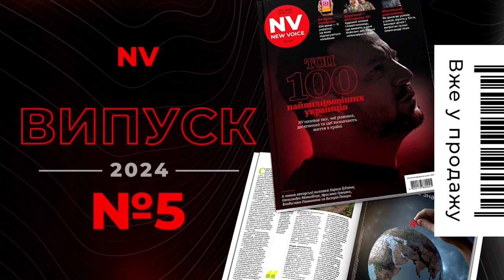Зоопарк західної військової техніки в Україні. Для перемоги нам потрібно все | Валерій Рябих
1 мільйон гривень за 1 місяць! Долучайтеся до збору на засоби РЕБ для «Повернись живим» Допоможи Повітряним Силам ЗСУ захищати нас від ворожих ракет!

Валерій Рябих, військовий експерт, редактор інформаційного видання Defense Express, на Radio NV про заяву Рустема Умєрова щодо можливості передачі Україні літаків Gripen i EuroFighter, наскільки це актуальне питання в нинішніх умовах, про зоопарк західної військової техніки в Україні, чи мав хтось ще подібну практику, про направлення команди авіанесучого крейсера Адмірал Кузнєцов на фронт, а також про невдале випробування ракети Сармат та до чого тут Україна.

Ведучий – Олег Білецький